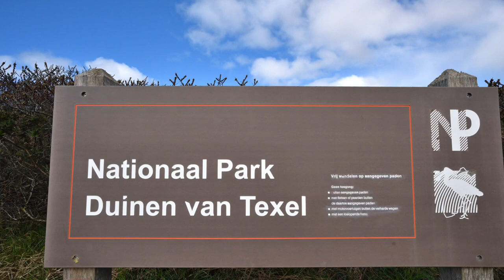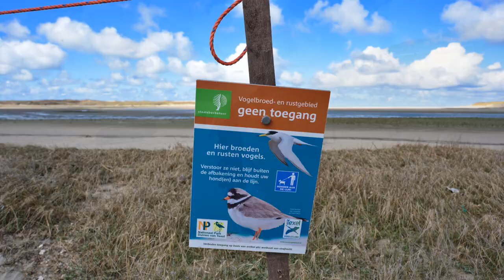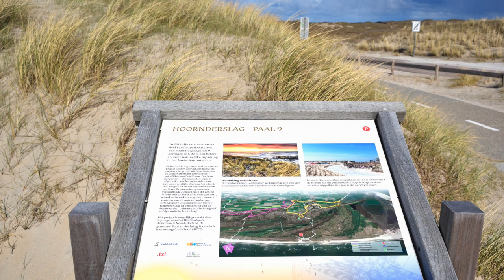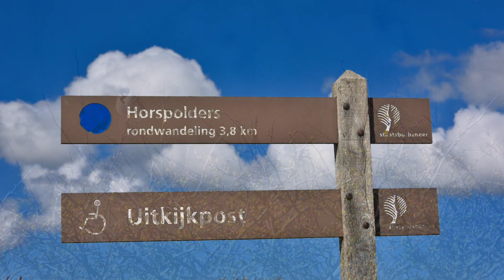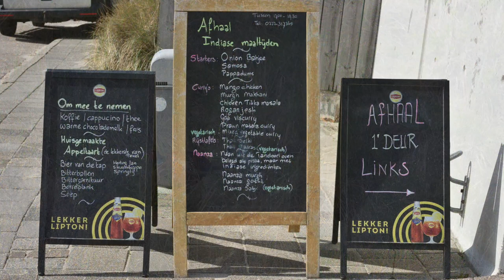Texel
Verblijf van 9 t/m 16 april 2021 in de Verste Coogh